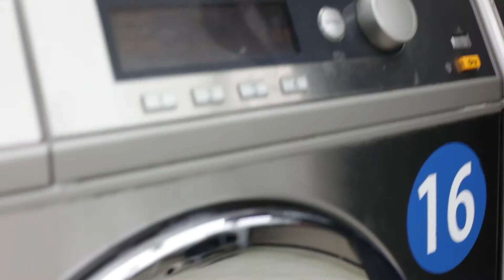RAVES PARIS #1 @ Laverie libre-service (Teaser)